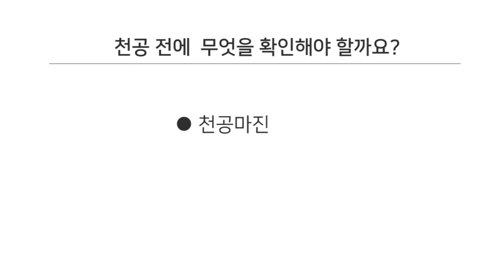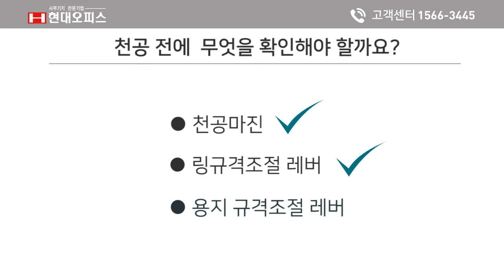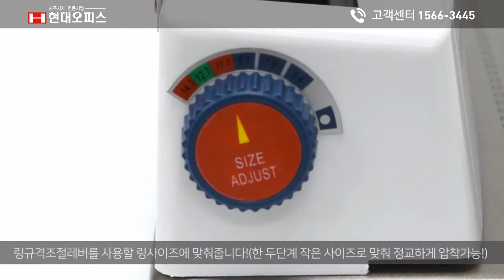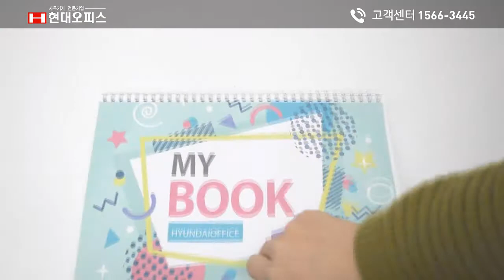페이퍼프랜드 by현대오피스_3:1와이어링 제본기사용방법